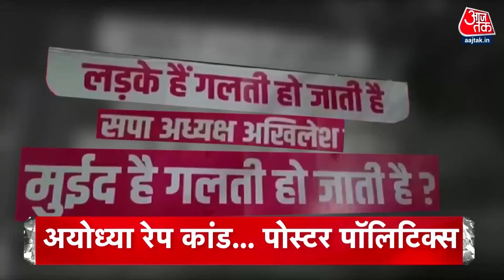Top Headlines Of The Day: Paris Olympic | Waqf Board | Haryana Farmers | Ayodhya Rape Case | CM Yogi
उत्तर प्रदेश के अयोध्या में हुए रेपकेस को लेकर प्रदेश की सियासत में हलचल मची हुई है. मामले पर लगातार बयानबाजी हो रही है और आरोप-प्रत्यारोप का दौर चल रहा है. अब इस मामले ने पोस्टर वार का रुख भी अपना लिया है. राजधानी लखनऊ में बीजेपी नेता श्वेता सिंह ने अयोध्या रेप कांड के आरोपी के नाम का लखनऊ के 1090 चौराहे पर एक होर्डिंग लगाया है. इस होर्डिंग पर उन्होंने यूपी के पूर्व सीएम मुलायम सिंह का विवादित बयान लिखवाया है.